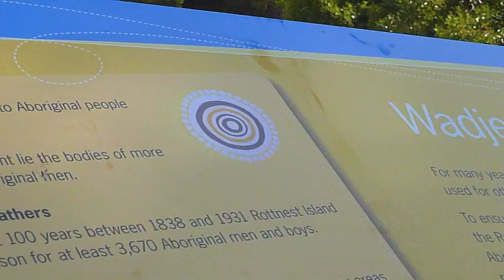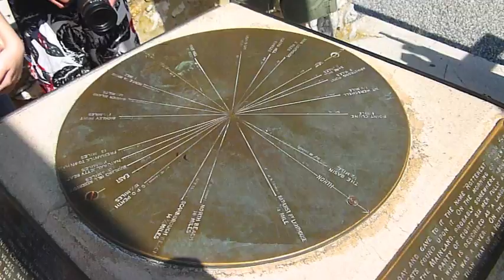PERTH Episode 8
Travel diary of Day 8 in Perth - We spent the entire day at Rottnest Island where we toured around with Jane and Robert. They explained to us more about Aboriginal history and why Rottnest Island is such a memorable/historical place.
We also got to swim in the water and take pictures of adorable quokkas! JY had the time of his life!

Songs:
La La - The Cab
Safe & Sound - Taylor Swift
Nine In The Afternoon - Panic! At The Disco